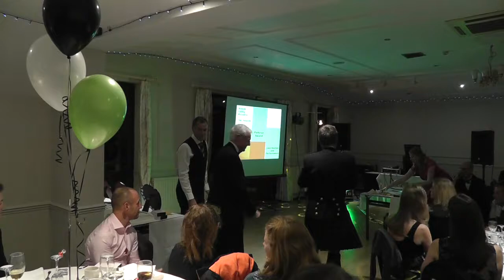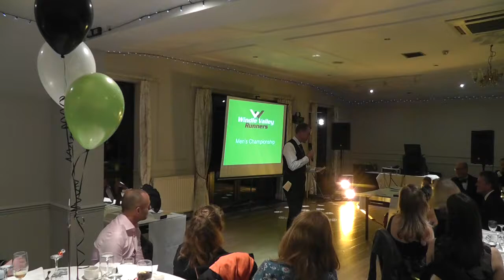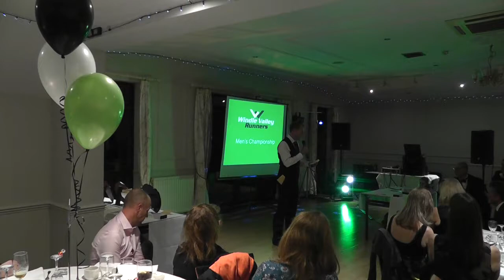WVR Awards Dinner 2018 - The Awards Presentations not the dancing!